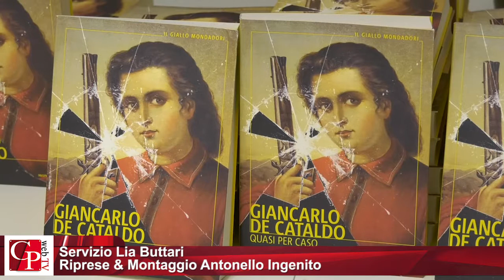Quasi per caso presentato a Taranto il nuovo romanzo di De Cataldo